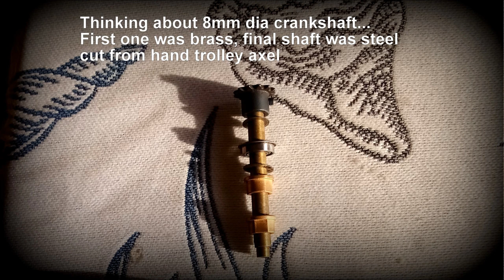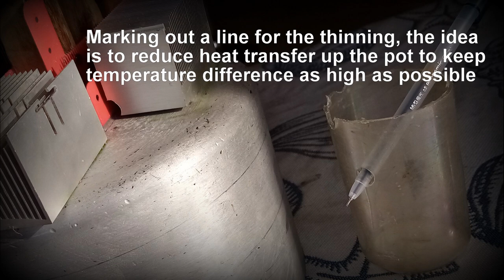Building the Coronavirus Lockdown Engine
The Lockdown Engine was a project to build a sizable working engine.

With whatever parts I had in the garage at the start of New Zealand's Covid-19 lockdown, I finally had the time to attempt building a desktop engine. Type is hot air or "Stirling" engine...but I have no lathe and the cylinder and any parts needing high tolerances would require lateral thinking!

The idea was a low to medium heat engine with slow, silent running.
The main displacer was glued polystyrene (from what we in New Zealand call a chilly bin, Aussies call them an Esky) then heat shielded with Australian balsa wood from my childhood collection.
Power cylinder - or rather diaphram - was the bendier of an old rubber protective weather boot from behind a car headlight (most have them).
I'm a professional "Christchurch PC Guru" not an engineer, and old PC parts used included fan bearings, hard drive brackets (ancient, smart-looking red ones) aluminium heatsinks and their black screws.
Pots (the main one an ancient NZ made one) being used as garden weed bins happened to neatly fit it each other.
Wood from an old sun umbrella long ago converted to garden stakes. Good strong stuff. Other wood collected to make kites.
Can't remember where I sourced the flywheel but it's likely from an ancient lathe.
Main ball bearings and bronze sleeve bearing bushes have been in pots in the garage for ages like my collections of interesting washers.
Other parts included fabricated from a pencil,  broken model plane, circuit board spacer, old tubes of bathroom sealer and glue.
All tools were super cheap or ancient. I have no engineering training made mistakes along the way!
Oh...and there were no plans of any kind except what the parts I could find suggested to me; nothing was written down.
It ran first time and I was delighted, but I'll continue tweaking it and thinking of ideas e.g. better looking counterweights... I'm looking for panel beaters' "bog" or filler in the garage. :)

ideas guide to building h ttps://youtu.be/wkuO3DWhqTg

Thomas PCGuru ENGINES